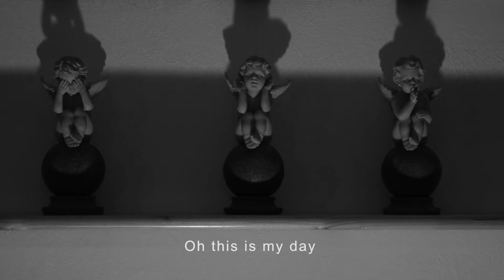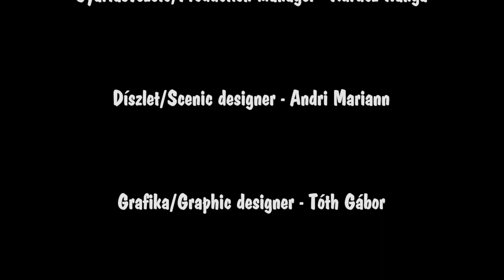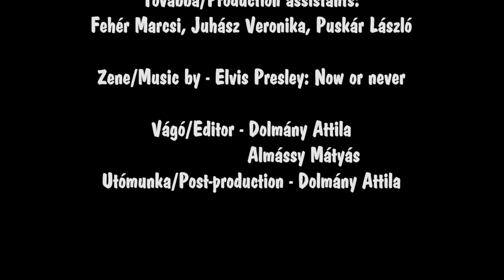ÉL(H)ETÜNK? - (Can) we live? - Mindegy Kulturális Társulás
Mindegy Kulturális Társulás-
Mindegy Cultural Association

A kisfilm kizárólag 16 éven felülieknek szánt alkotás!